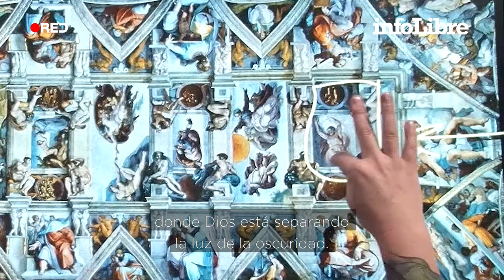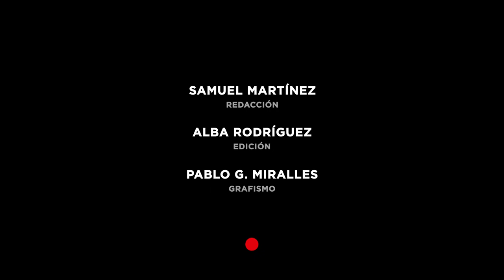La Capilla Sixtina y los planes del ‘Papa Guerrero’ para Miguel Ángel | La Galería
El artista nunca vio con buenos ojos el encargo del Papa Julio II, pero no tuvo más remedio que aceptar.